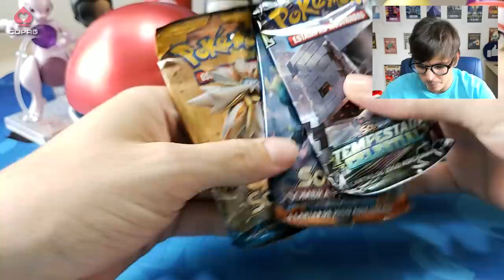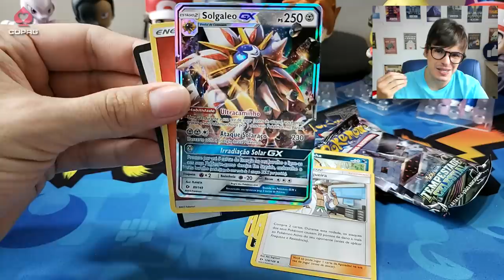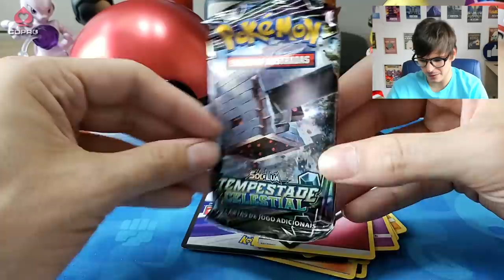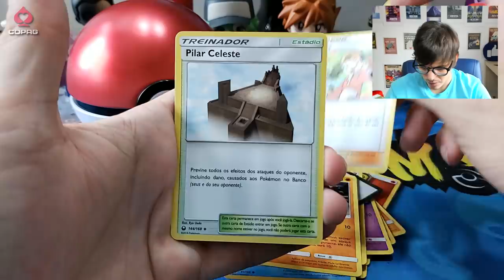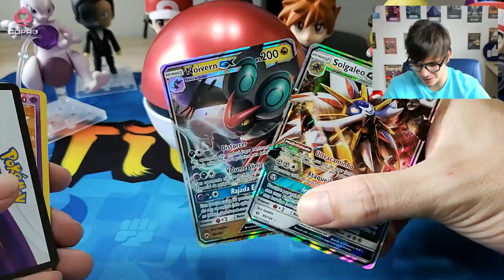O que há dentro de uma Poké-Pola?! UNBOXING Lata Pokémon!